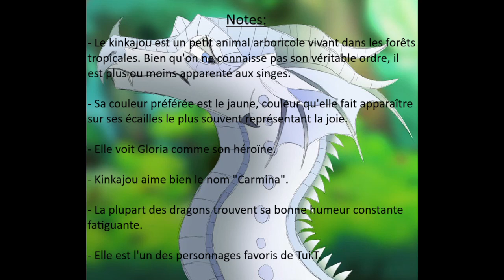Kinkajou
Salut tout le monde ! Aujourd'hui je vous présente la vidéo de présentation de Kinkajou (putain, c'est pas très français). Dans tout les cas je vous souhaite une bonne vidéo (Et merde ça non plus c'est pas français) bon j'suis fatiguer je sais c'est pas une excuse mais bon j'avais rien d'autre XD.

Bonne Vidéo

Source: Wikia